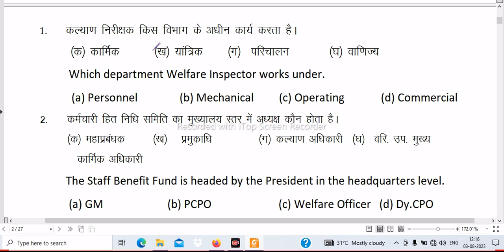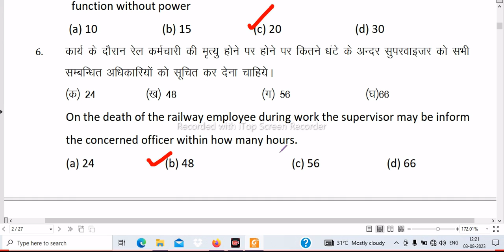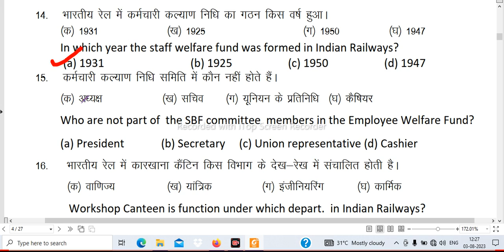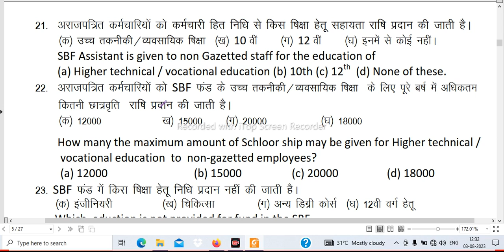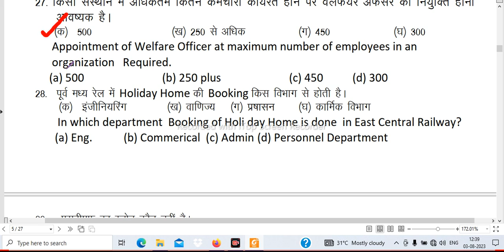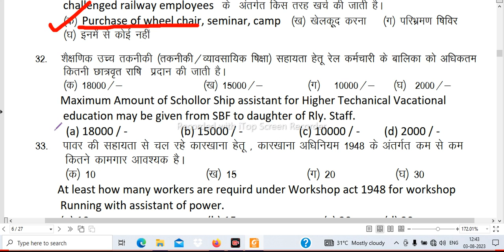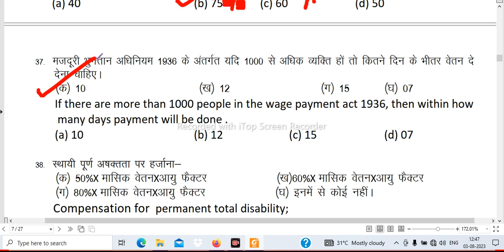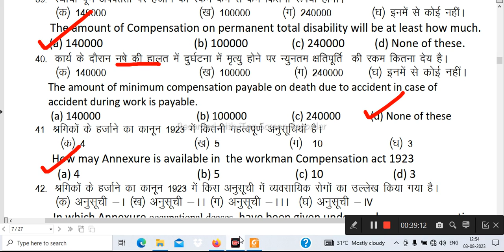MCQ Based on Staff Welfare & Industrial Relation Practice Q&A Session|Industrial Relation in Railway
Important Video links uploaded in Channel ,check it out-

This channel sole purpose is spreading awareness and knowledge about the workings of the Indian railways with their employees as well as common people and imparting a healthy competition towards them for their career progression through knowledge sharing.